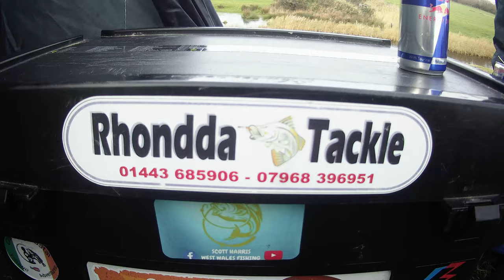Fishing Gold cliff -4c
Gold cliff fishing, absolute frrreeezzzzing lol Have a good Christmas all X